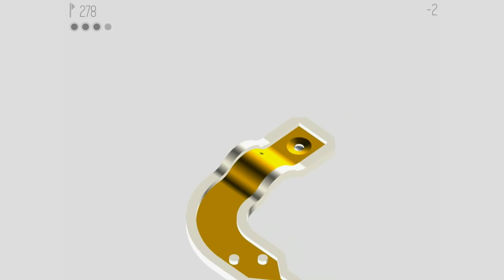Heavy Iron Studios But It's a Crossover Episode Collab (20-30)